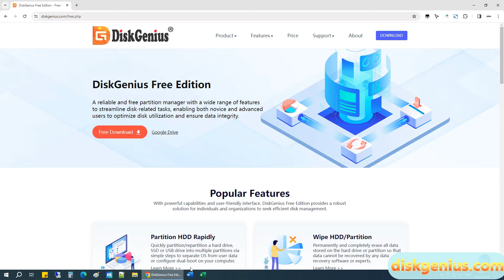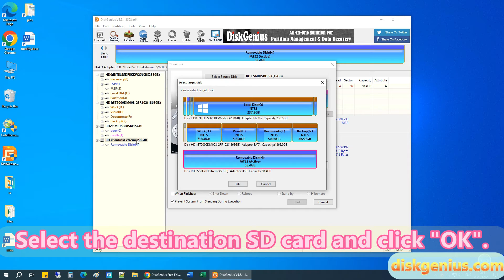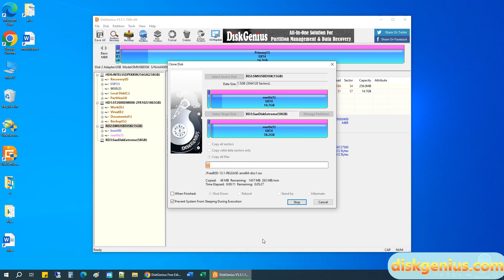How to Clone an SD Card in Windows 10?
In this video, we’ll show you how to clone an SD card in Windows 10/11 using a free disk cloning tool. This guide also works on cloning Raspberry Pi SD cards, HDDs, SSDs, USB drives, and other devices. Here are steps to clone an SD card to another:
Step 1. Connect the source SD card and destination SD card to computer via an external or internal card reader. Then you can find these SD cards in Disk Management.
Step 2. Install and launch DiskGenius Free Edition on your computer.
Step 3. Click "Tools" - "Clone Disk".
Step 4. Select the source SD card and target SD card. Then click Start.
The cloning process may take some time depending on the size and speed of your SD cards. Please be patient.